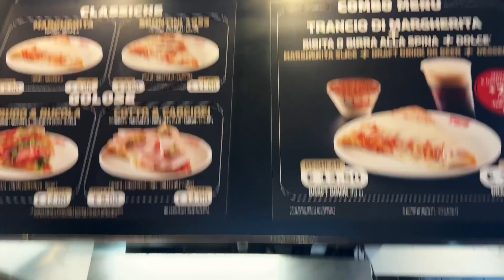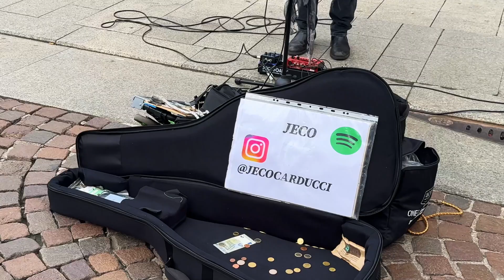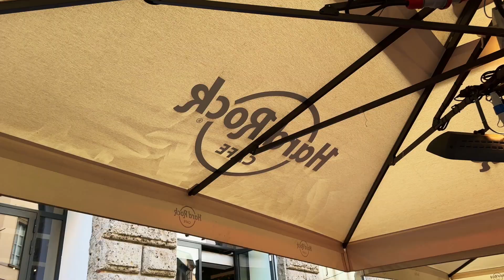Milan Day 3: Exploring MILAN Central, The Duomo & Trying Spontini Pizza!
In today’s vlog, we dive deep into the heart of Milan! We explore Milan’s iconic city centre, visit the breathtaking Duomo di Milano, and wrap it up by tasting the legendary Spontini pizza. Join me as we roam around the designer shops, admire the stunning architecture, and soak in all the vibrant sights and sounds of this incredible city. If you’re curious about what Milan has to offer beyond its famous landmarks, this vlog is for you!